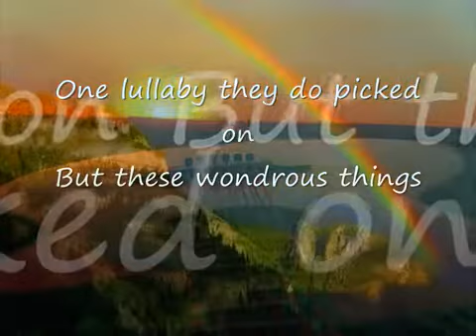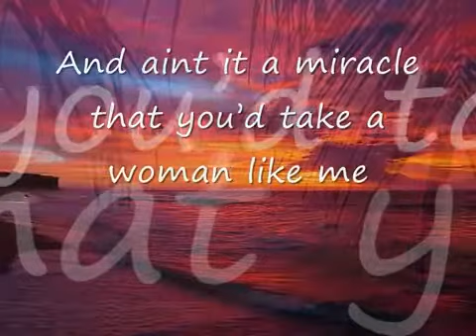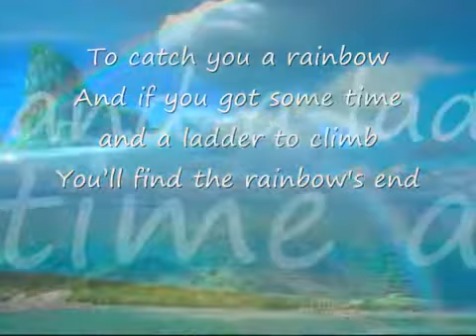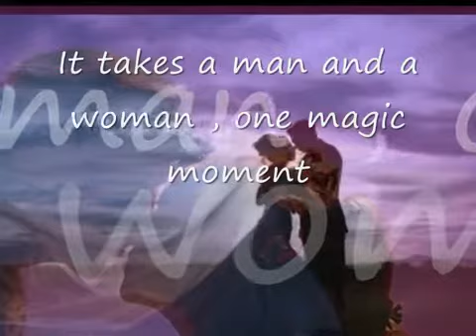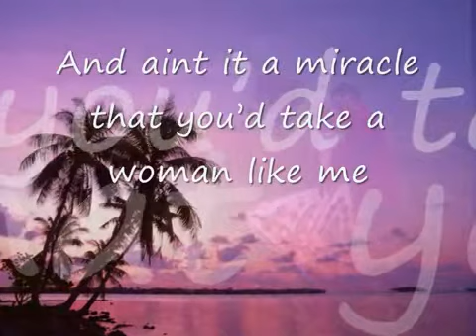It Takes A Man & A Woman